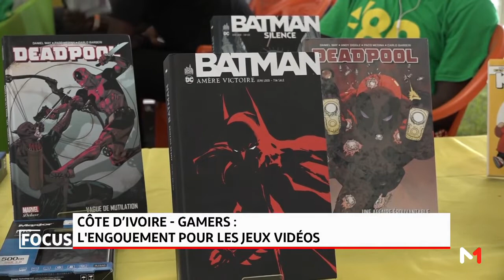Côte d'Ivoire - Gamers: l'engouement pour les jeux vidéos